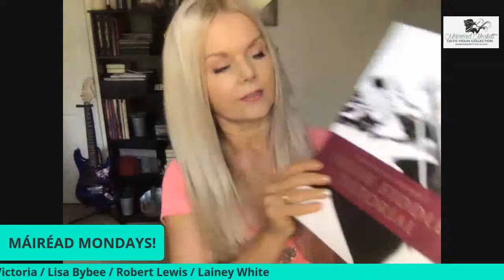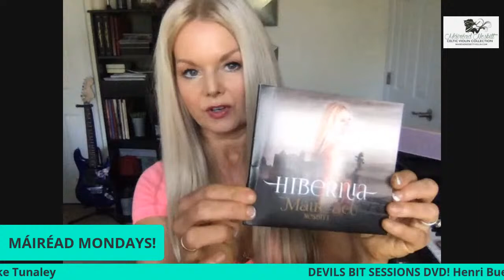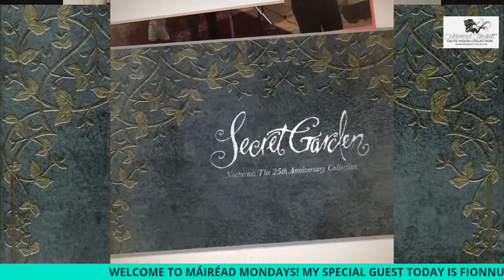MÁIRÉAD MONDAY'S with special guest FIONNUALA SHERRY of SECRET GARDEN!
Máiréad Monday's maireadnesbitt with very special guest the fabulous Fionnuala Sherry, violinist of secretgarden and a beautiful instrumentalirishmusic performance of Nocturne from Fionnuala and Rolf Lovland to celebrate their newest release NOCTURNE THE 25TH ANNIVERSARY COLLECTION!